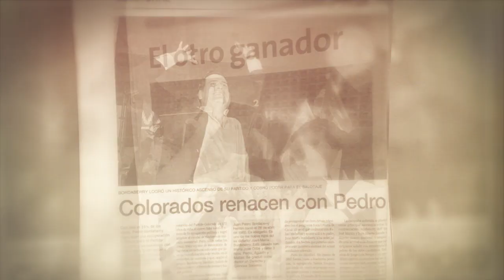Pedro Bordaberry Spot Pedro Presidente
Spot Pedro Presidente